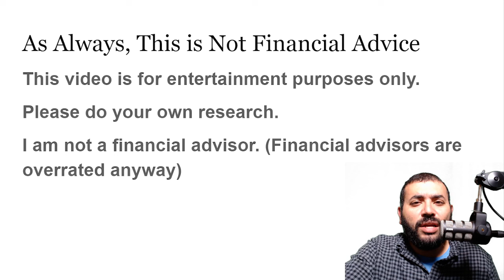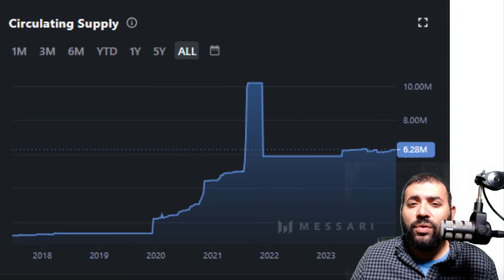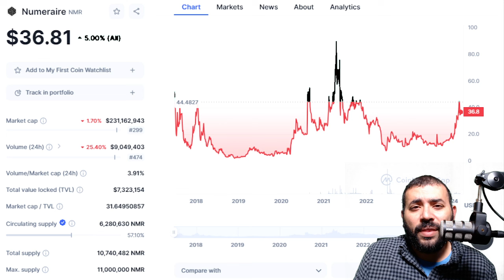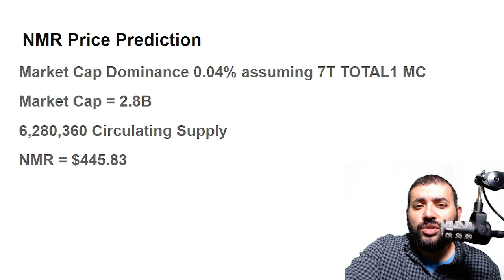Numeraire (NMR) Price Prediction for the 2024-25 Bull Run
We have member only livestreams every Tuesday and Thursday at 4pm Eastern Time/20:00 UTC

Sign up for 3 FREE months for NORD vpn so you can gain access to various trading platforms.